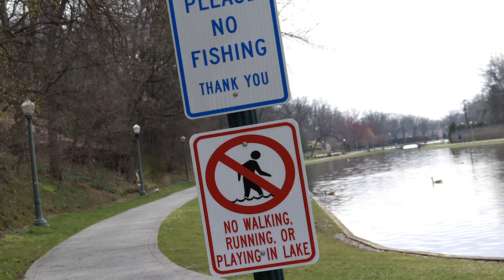Italian Lake Park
a view of Italian Lake tru the leans of Terry Pullen